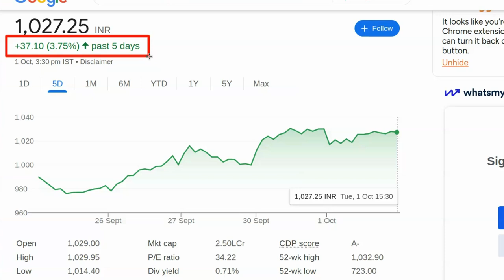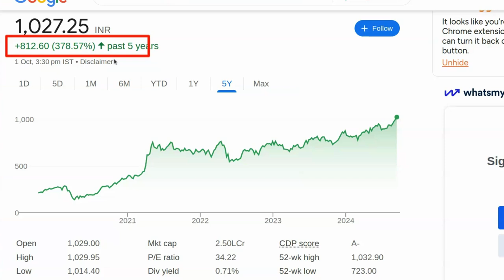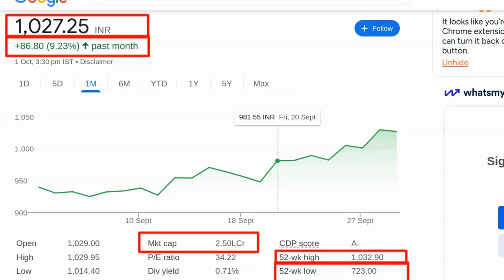Share konsa lena chahiye latest | Best share to buy today | Konse share me invest kare